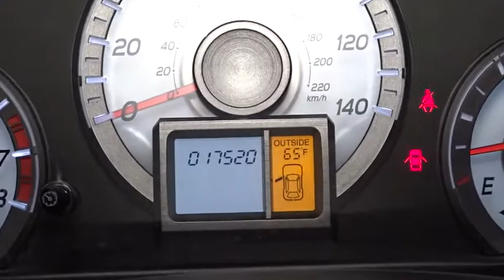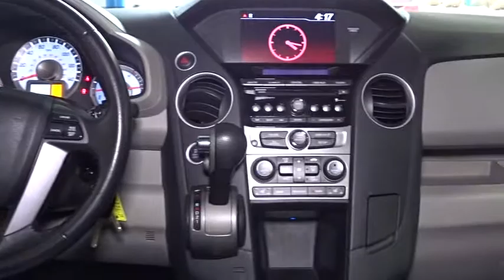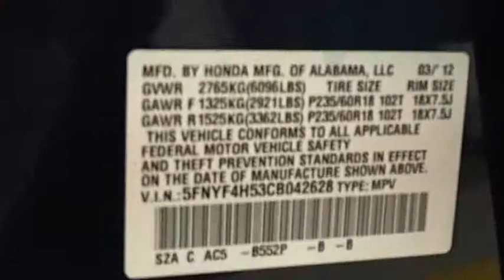2012 Honda Pilot Woodside, Queens, Manhattan, Whitestone, Brooklyn, NY 157409L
2012 Honda Pilot

Paragon Honda
57-02 Northern Blvd